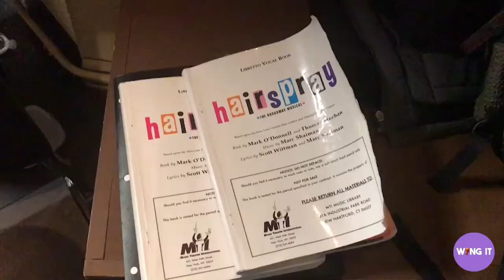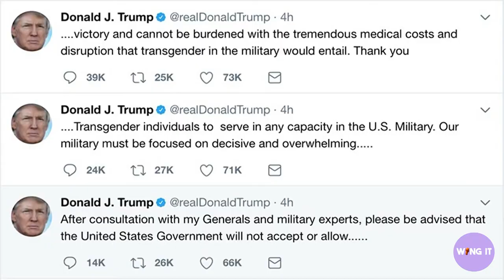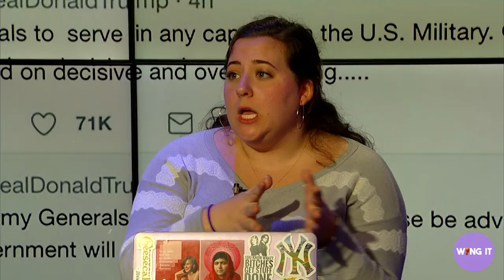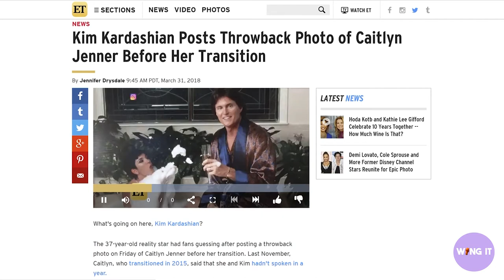Episode 1 | WING IT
Welcome to Wing It! Here's the breakdown on celeb break ups,  music, politics, and community.

This week we chatted about Kim's controversial pic, the brit charts, and Roseanne coming back to TV. Once you've watched this week's ep, let us know what you would have said on Wing It in the comments below.

Instagrma: @WingItWithLex